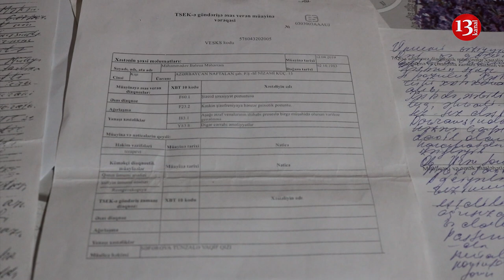"Hikmət Həsənov öldürməyə çalışdı məni, vətən xainlərini ortaya çıxardığım üçün"- Qarabağ döyüşçüsü